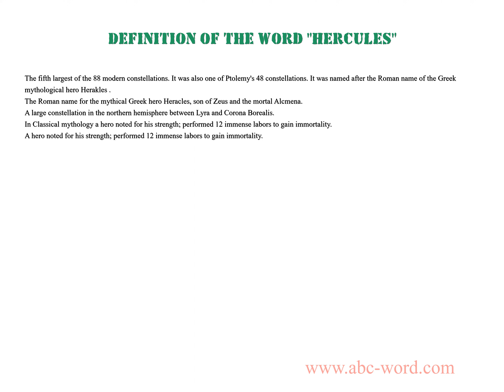Definition of the word "Hercules"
you will find full information about this word "hercules".
From the video you will learn the definition for the word hercules. The lexical meaning of the word hercules. What does the word hercules mean? And much, much more...